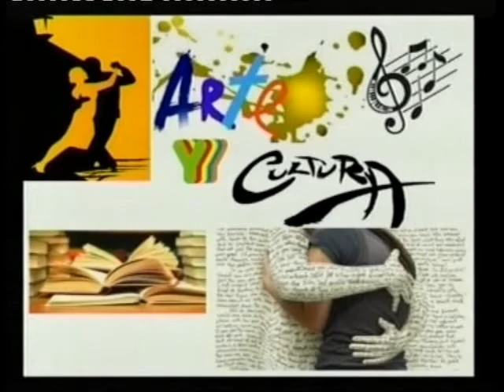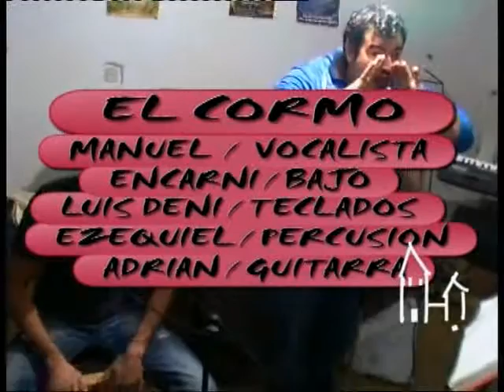21/01/2016 TVEC Entrevista grupo musical "El Cormo"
Programa "El Coronil Día a Día". Entrevista a los integrantes del grupo musical El Cormo.